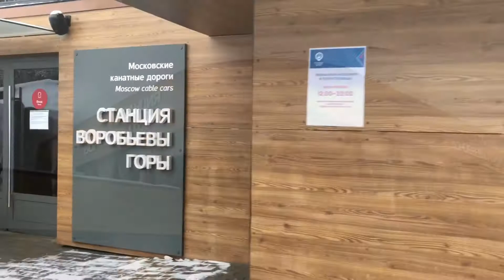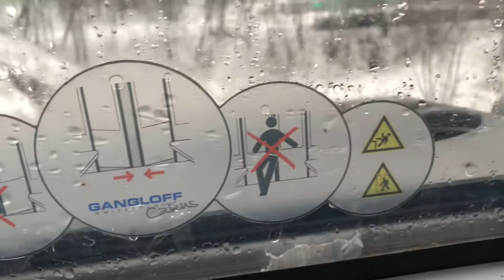Канатная дорога. Москва. Декабрь 2018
Воробьёвы Горы - Лужники